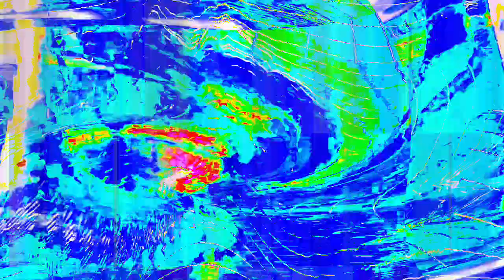[EPILEPSY WARNING] Movie 24 01 16 20h00m51s